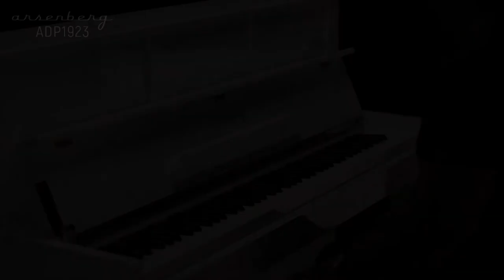ARSENBERG ADP1923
ARSENBERG ADP1923 Digital Piano has a sensitivity that cannot be distinguished from acoustic upright pianos with its key system produced by Stimme der Engel Technologie, which has 256 polyphony in Turkey and created FELT Hammer Action technology for the first time in the world.

The sound card offers an almost indistinguishable acoustic piano experience with the German Uprigth Piano character developed by Protech Sound.

With cutting-edge technology, you can continue to play freely using headphones or bluetooth devices independent of external sounds.

It reflects real-time felt and wire response with original resonance modeling.

With the Grand Touch and Upright Touch-es option and the latest generation (VRM Virtual Resonance Modeling) technology, you will have a piano experience you have never experienced before.